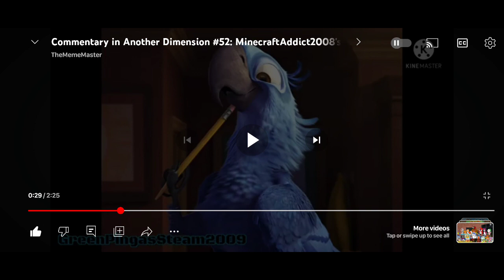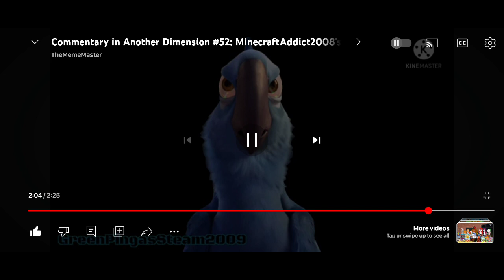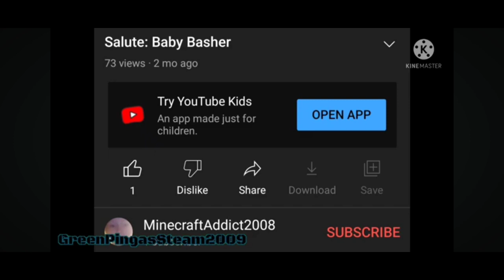(Season 2 Finale) Rosh Approvals S2 E10: First approval on